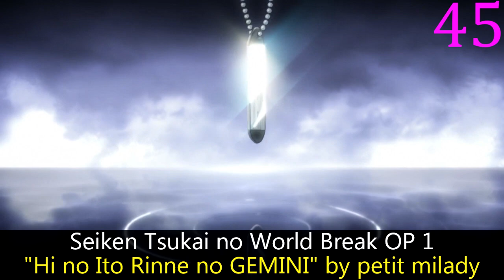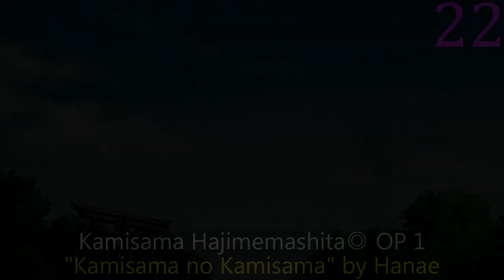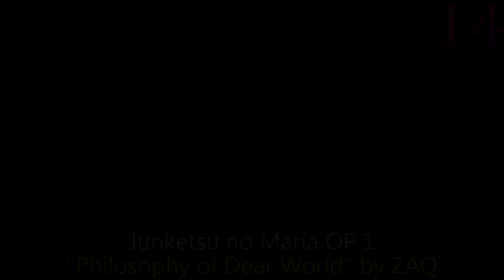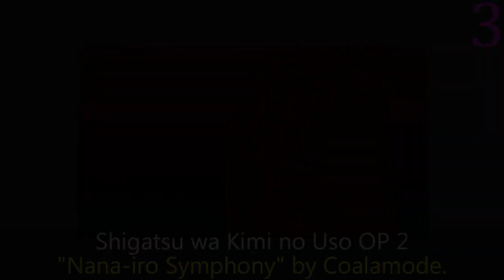My Top Anime Openings of Winter 2015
Another video screwed up by YT, again refreshed with new ranking and new clips, because I don't trust any encode I made in 2015.

Rules:  No special openings, untitled instrumentals, or sub-20 second songs.

Absolute Duo OP 1: "Absolute Soul" by Konomi Suzuki
Akatsuki no Yona OP 2: "Akatsuki no Hana" by Cyntia
Aldnoah.Zero 2nd Season OP 1: "&Z" by SawanoHiroyuki[nZk]:mizuki
Ansatsu Kyoushitsu OP 1: "Seishun Satsubatsu-ron" by 3-nen E-gumi Utatan
Binan Koukou Chikyuu Boueibu LOVE! OP 1: "Zettai Muteki☆Fallin' LOVE☆" by Chikyuu Bouei-bu
Cross Ange: Tenshi to Ryuu no Rondo OP 2: "Shinjitsu no Mokushiroku" by Yoko Takahashi
Death Parade OP 1: "Flyers" by BRADIO
Dog Days'' OP 1: "No Limit" by Nana Mizuki
Durarara!!x2 Shou OP 1: "HEADHUNT" by OKAMOTO'S
Fairy Tail (2014) OP 4: "BREAK OUT" by V6
Future Card Buddyfight OP 2: "Buddy Buddy BAAAAAN!!" by Marie Mizuno & Shuuta Morishima
Garo: Honoo no Kokuin OP 2: "B.B." by JAM Project
Go! Princess Precure OP 1: "Miracle GO! Princess Precure" by Karin Isobe
Gundam Build Fighters Try OP 2: "Just Fly Away" by EDGE of LIFE
Gundam: G no Reconguista OP 2: "Futari no Mahou" by May J.
Isuca OP 1: "Never say Never" by Afilia Saga
JoJo no Kimyou na Bouken: Stardust Crusaders 2nd Season OP 1: "JoJo Sono Chi no Kioku ~end of THE WORLD~" by JO☆STARS~TOMMY,Coda,JIN~
Junketsu no Maria OP 1: "Philosophy of Dear World" by ZAQ
Juuou Mujin no Fafnir OP 1: "FLYING FAFNIR" by TRUSTRICK
Kamisama Hajimemashita◎ OP 1: "Kamisama no Kamisama" by Hanae
Kantai Collection: KanColle OP 1: "Mi-iro" by AKINO from bless4
Ketsuekigata-kun! 2 OP 1: "Blood Type☆Heart Beat" by Earth Star Dream
Koufuku Graffiti OP 1: "Shiawase ni Tsuite Watashi ga Shitteiru Itsutsu no Houhou" by Maaya Sakamoto
Kuroko no Basket 3rd Season OP 1: "Punky Funky Love" by GRANRODEO
Magic Kaito 1412 OP 2: "Ai no Scenario" by CHiCO with HoneyWorks
Nanatsu no Taizai OP 2: "Seven Deadly Sins" by MAN WITH A MISSION
Pokemon XY OP 3: "Getter Banban" by Tomohisa Sako
PriPara OP 3: "Realize!" by i☆Ris
Q Transformers: Kaette Kita Convoy no Nazo OP 1: "physical" by OLDCODEX
Rolling☆Girls OP 1: "Hito ni Yasashiku" by THE ROLLING GIRLS
Saenai Heroine no Sodatekata OP 1: "Kimi-iro Signal" by Luna Haruna
Seiken Tsukai no World Break OP 1: "Hi no Ito Rinne no GEMINI" by petit milady
Sengoku Musou OP 1: "ikusa" by Wagakki Band
Shigatsu wa Kimi no Uso OP 2: "Nana-iro Symphony" by Coalamode.
Shinmai Maou no Testament OP 1: "Blade of Hope" by sweet ARMS
Shirobako OP 2: "Takarabako -TREASURE BOX-" by Masami Okui
Shounen Hollywood: Holly Stage for 50 OP 1: "HOLLY TRIP" by Shounen Hollywood
Soukyuu no Fafner: Dead Aggressor - Exodus OP 1: "Exist" by angela
Tantei Kageki Milky Holmes TD OP 1: "Milky A GO GO" by Milky Holmes
The iDOLM@STER Cinderella Girls OP 1: "Star!!" by CINDERELLA PROJECT
Tokyo Ghoul √A OP 1: "Munou" by österreich
Tsukimonogatari OP 1: "Orange Mint" by Saori Hayami
Yoru no Yatterman OP 1: "Kyokugen Dreamer" by SCREEN mode
Yowamushi Pedal: Grande Road OP 2: "Remind" by ROOKiEZ is PUNK'D
Yuri Kuma Arashi OP 1: "Ano Mori de Matteru" by Bonjour Suzuki